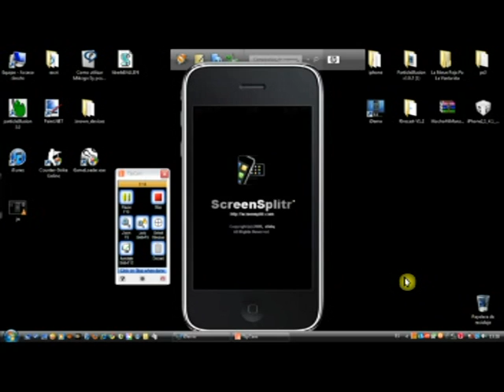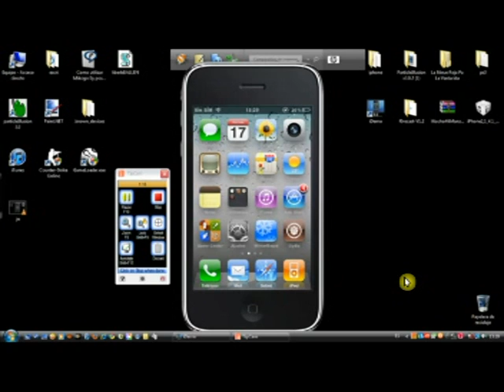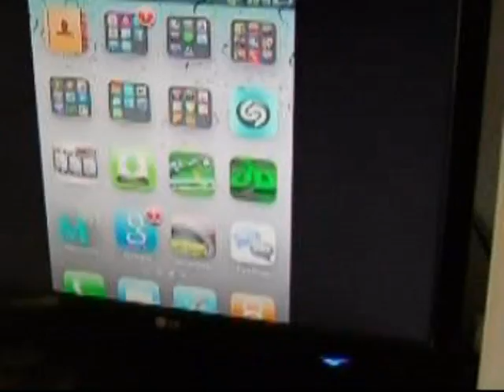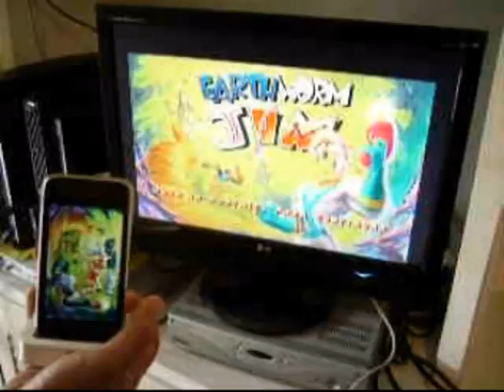TU IPHONE EN LA TV Y TU JUEGOS cydia mas rapido X JBALLEN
lo  que  necesiten   cometen  gracias

Shadow.Guardian-v1.0.0-most_uniQue 1

NOVA.2.Near.Orbit.Vanguard.Alliance-v1.0.0

UMK3 (v1.0.5 .ipa

o

o

si  quiere  seguime  en  jballen770@
Esto es muy sencillo tutorial sobre cómo descargar e instalar la "nueva" Actualización Cydia! Si usted no usa Cydia muy a menudo, su no es mucho de un punto para hacer esto, pero si lo usas a menudo, usted podrá disfrutar de la velocidad más rápida! Esto funciona para todos los iPhone y iPod Touch y IPAD!